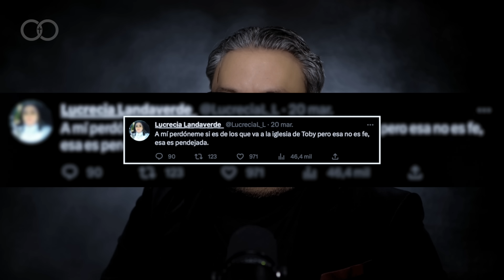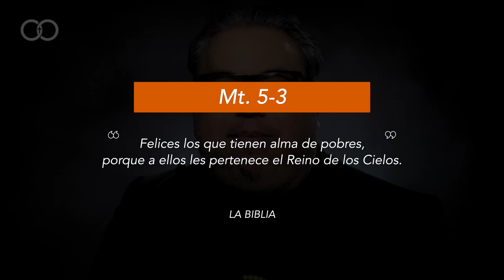🔥OPOSITORA DE NAYIB BUKELE SE BURLA DE DIOS Y LA FE 😮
0:00 INTRO
0:25 INTRODUCCIÓN AL TEMA
3:25 ANALISIS

En este vídeo analizamos las polémicas declaraciones de Lucrecia Landaverde, opositora a Nayib Bukele, en las que se burla abiertamente de la fe y la religión. Los comentarios despectivos de Landaverde sobre la fe y la religión han causado indignación entre los miembros de la comunidad que aprecian sus creencias. El vídeo profundiza en sus comentarios y en cómo los han recibido personas de distintas creencias.

Las acciones de Lucrecia Landaverde han sido calificadas de insensibles e irrespetuosas, especialmente hacia quienes han encontrado consuelo y guía en su fe. Sus comentarios también iban dirigidos al pastor Toby Jr., que ha sido la voz de la comunidad religiosa en El Salvador.

Analizamos más de cerca el papel de la religión y la fe en la vida de las personas y cómo ha moldeado sus creencias, cultura y tradiciones. El vídeo también destaca la importancia de la tolerancia, el respeto y la comprensión hacia personas de creencias y credos diferentes.

El vídeo explica cómo las acciones de Landaverde han afectado a la comunidad y han suscitado un debate sobre los límites de la libertad de expresión. También discutimos cómo tales acciones podrían crear división y obstaculizar el progreso de la nación hacia la unidad y la paz.

En conclusión, este vídeo ofrece una visión que invita a la reflexión sobre las acciones de Lucrecia Landaverde y sus consecuencias. Te invitamos a verlo, compartirlo y comentar sobre el tema de la fe y la tolerancia.